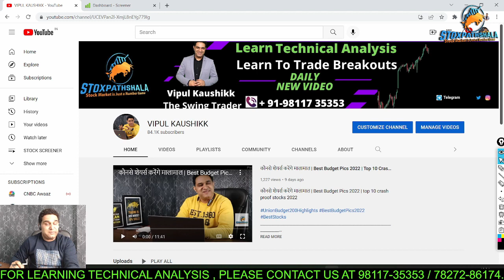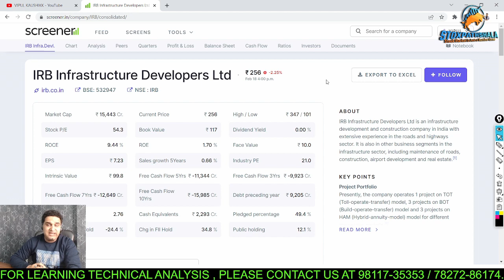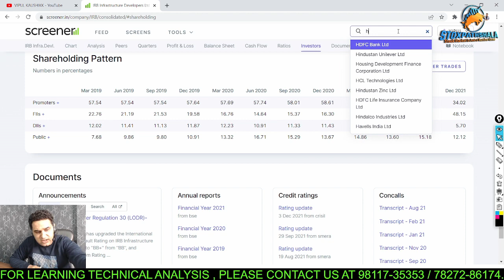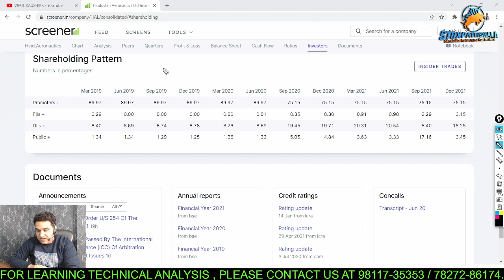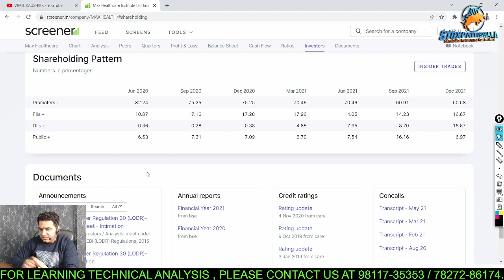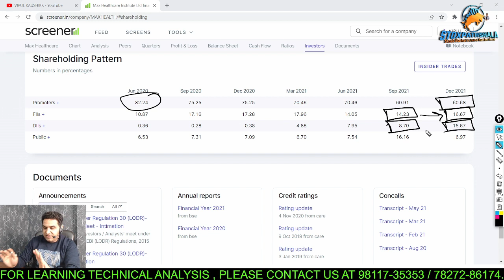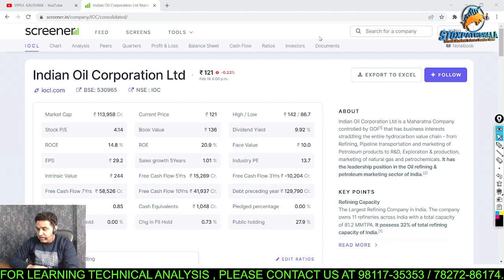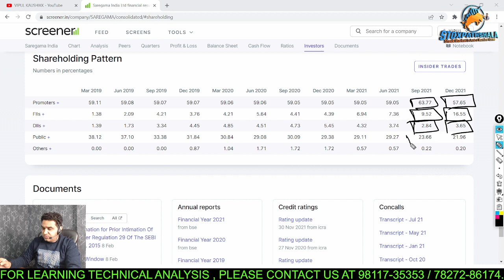Best 5 Stocks | बड़े Institutions दबा के उठा रहे है ये Shares | Big Investor are Buying these Shares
बड़े  Institutions दबा के उठा रहे है ये Shares | Big Institutions are Buying these Shares

About Me:-

* Stock selection.